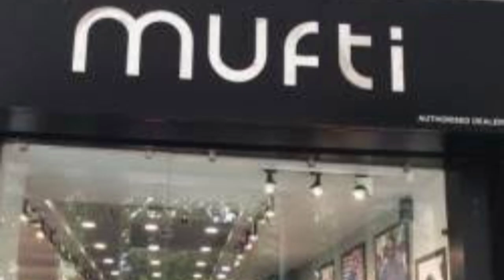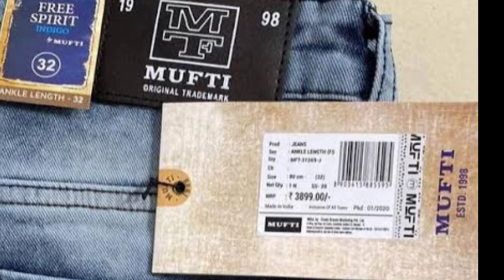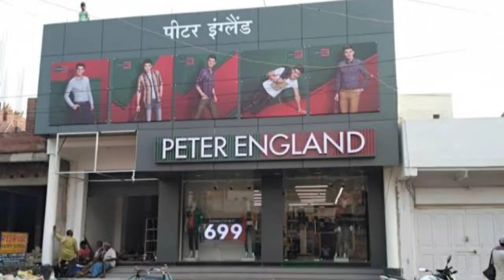FAMOUS INDIAN JEANS BRANDS. PRICE/FITTING.DIVAN GARMENT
Which brand jeans are popular in India?
famous Indian jeans brands
Which brand is best for mens jeans India
Levi's.
Wrangler.
Lee.
Rare Rabbit.
Pepe Jeans.
Diesel.
Mufti.
Jack & Jones.
Which jeans is trending?
Which brand of jeans was 1st in India?
Desi jeans for India
Which is the expensive jeans in India?